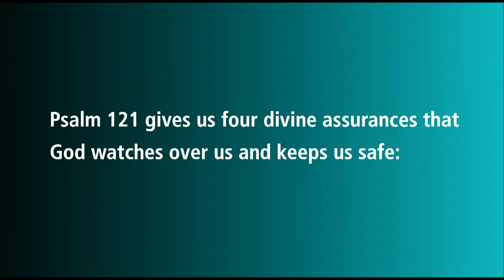The Lord is My Keeper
Pastor Jim Pile
July 21, 2019
Psalm 121

At Calvary, our mission is to be and make authentic followers of Jesus Christ. To worship God passionately, to preach and teach His Word faithfully, and to serve others in love as we share His Gospel throughout the world. Join us on this incredible journey! “For the Word of God and the testimony of Jesus Christ” (Revelation 1:9)